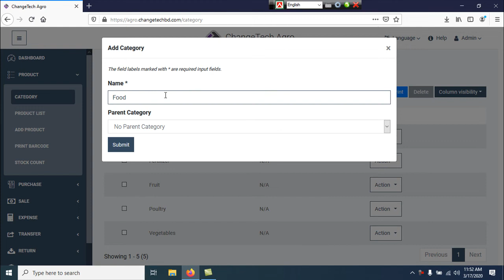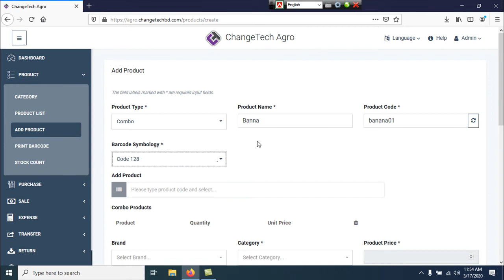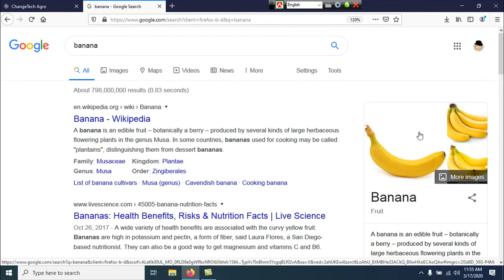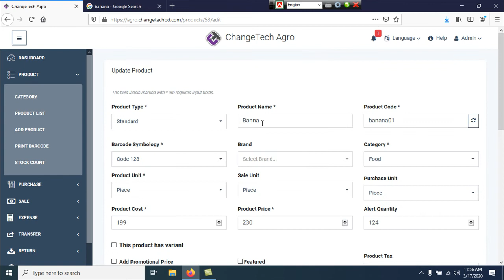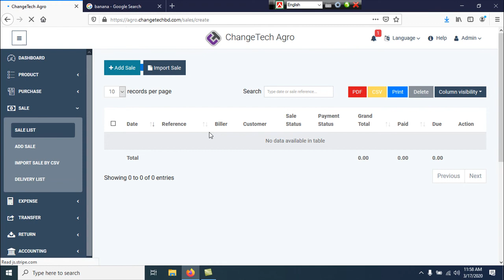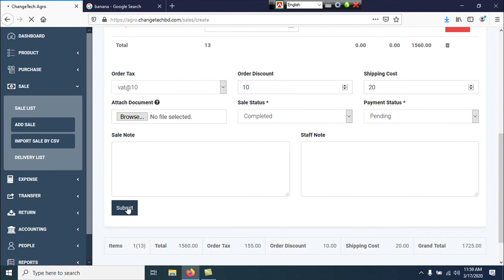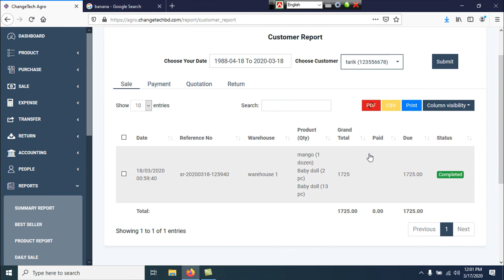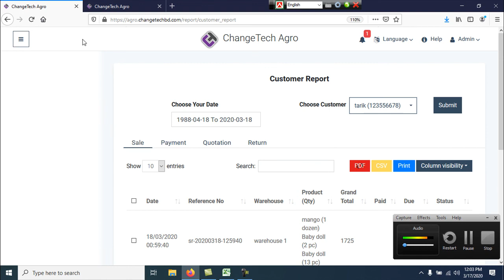Laravel Agriculture Management